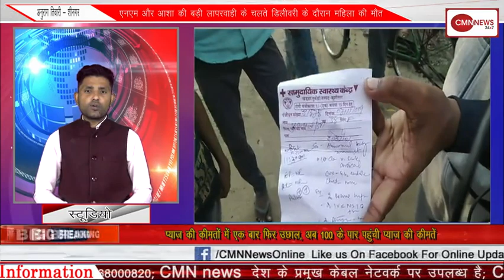कुशीनगर एनएम और आशा की बड़ी लापरवाही के चलते डिलीवरी के दौरान महिला की मौत